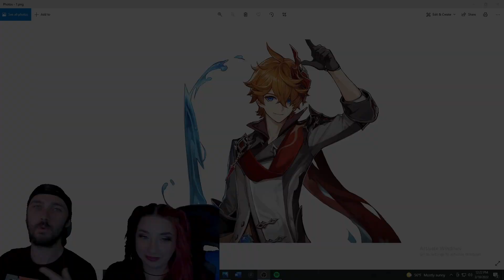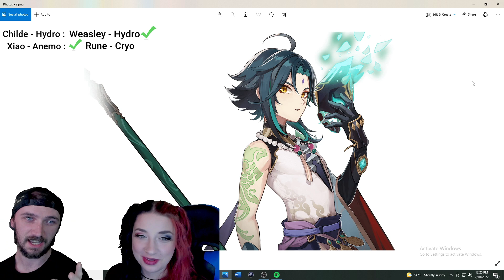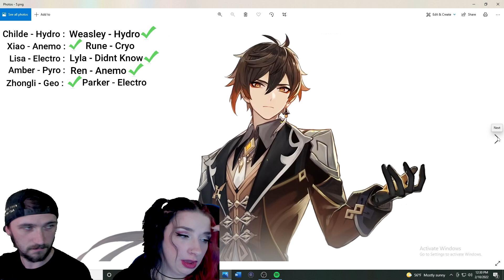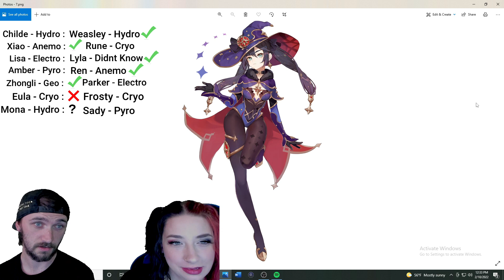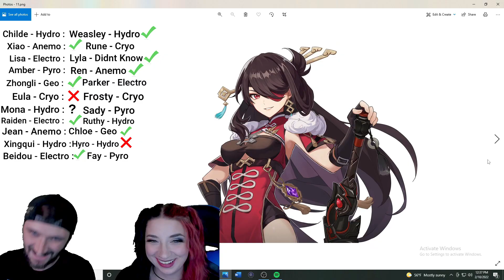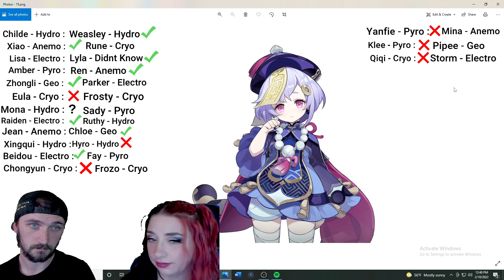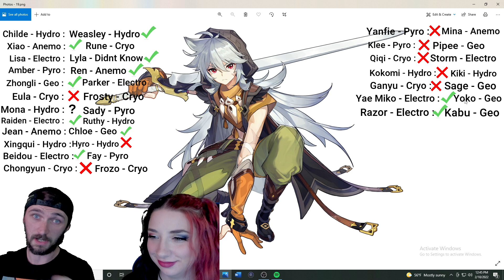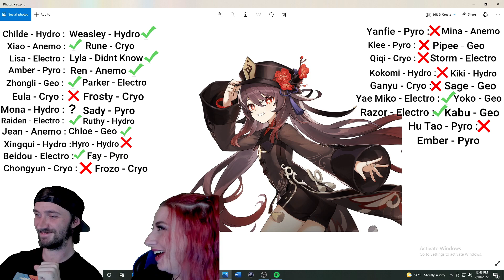Fiancé Guesses Genshin Characters! | Genshin Impact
Youll have access to badges, emotes and first priority when playing with me on stream!

Discord Server: The Genshin Dojo! Brand new server and I'm looking for good honest people to help me moderate the server and turn it into a great community!